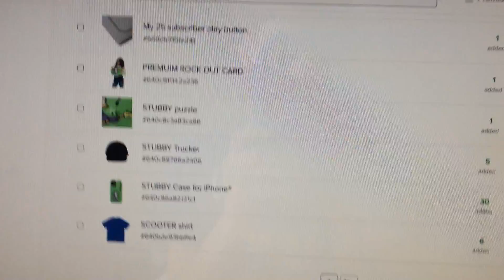I have merch but you can’t buy it yet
I will start selling them soon